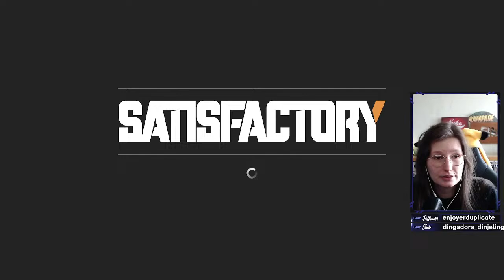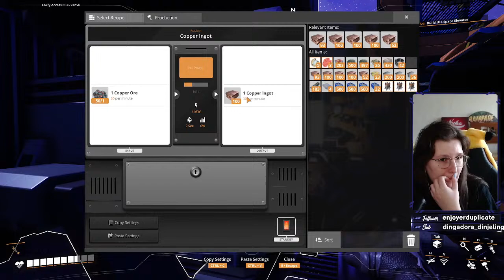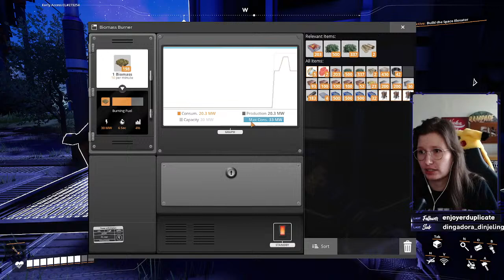Happy Bunny day! Receipt printer WORKS! 🤯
Satisfactory